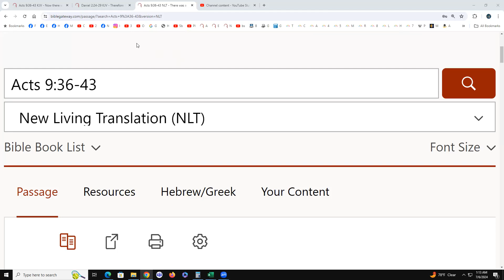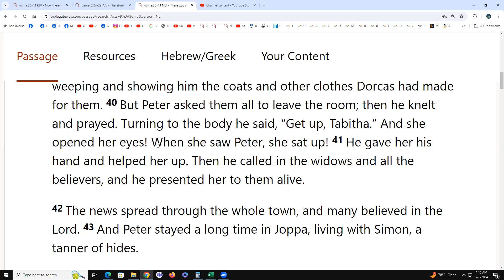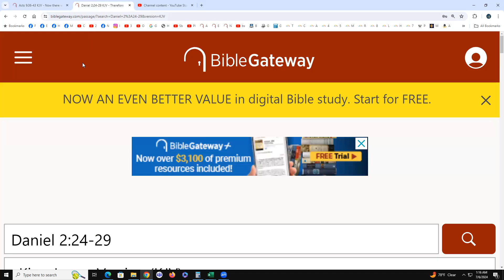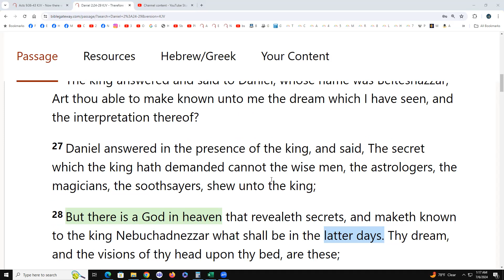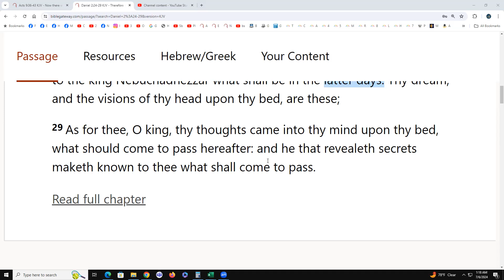Acts 9:36-43 & Daniel 2:24-29